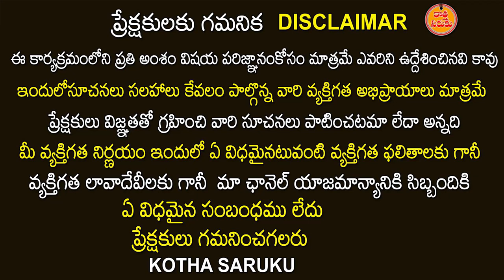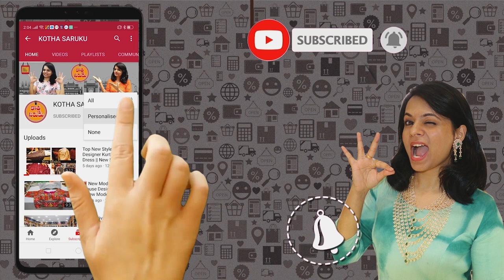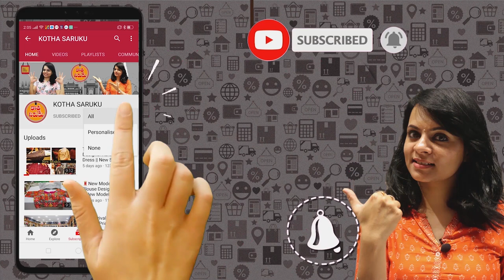నమ్మశక్యం కానీ ధరలు నమ్మితే మీ సొంతమయ్యే చీరలు మహారాణి ఫ్యాషన్స్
Maha Rani Fashions
Phone Number ;